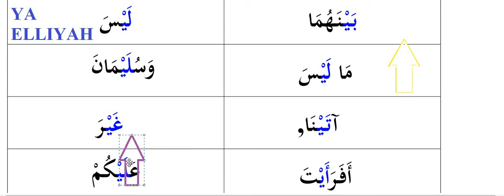LESSON 13 YA ELLIYAH